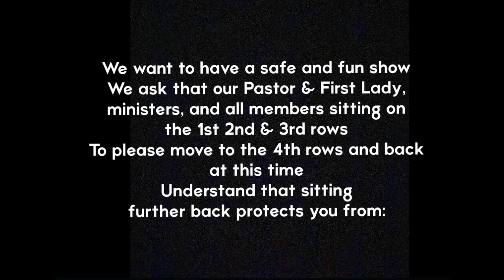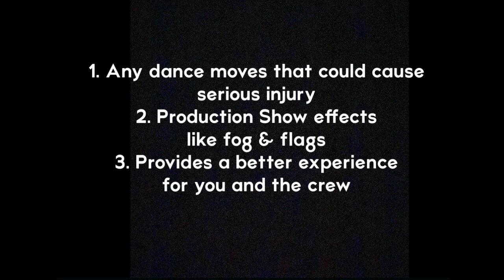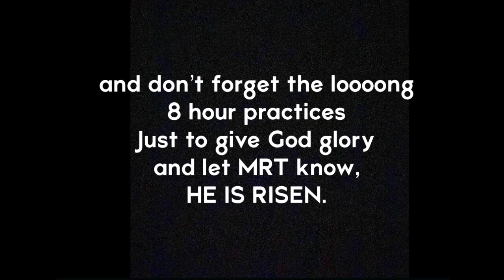Jehovah Jireh by Jekalyn Carr | Praise Dance | Easter 2023 FULL SHOW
Jehovah Jireh 2023 EASTER SUNDAY
M.R.T Productions

Song by  @JekalynCarrOfficial

*We own partial rights and credits to this content*

Choreographer and Flag Choreography:
Kay Johnson
Phylicia Simpson

Production Team:
Akeem Simpson
George B. Lowe Sr.
Kay Johnson
Phylicia Simpson